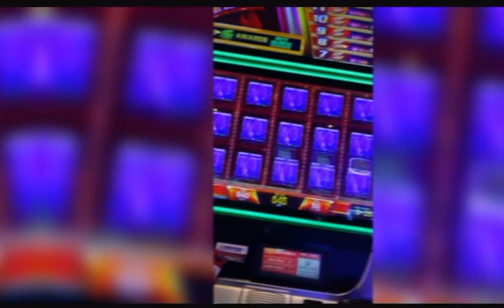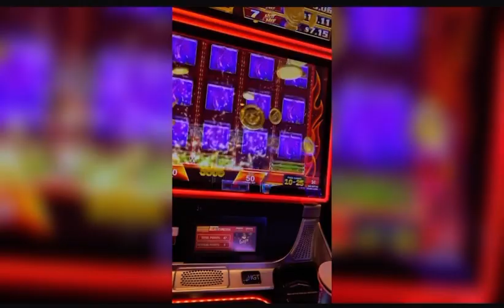Casino Vlog | Mom Wins Big For Her Bday🎉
Me and my mom went to this  Casino for her birthday. We both had a very nice time. She really enjoyed herself. Its always nice to spend quality time with for loved ones especially with your mother. I feel as if time been going by so quick, its good stop and enjoy it with the people thats loves you most. I Love this women to death and appreciates her for everything ❤️
Hope everyone enjoys this video

Amazon Storefront: